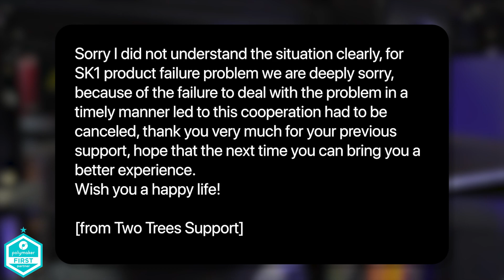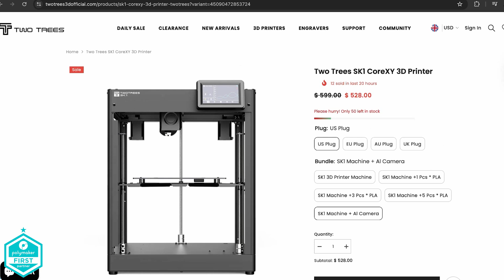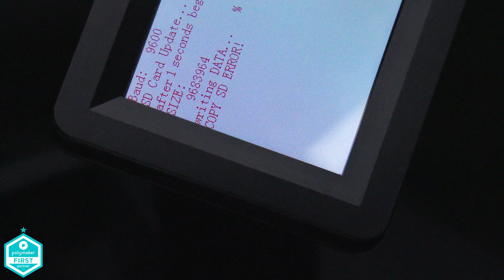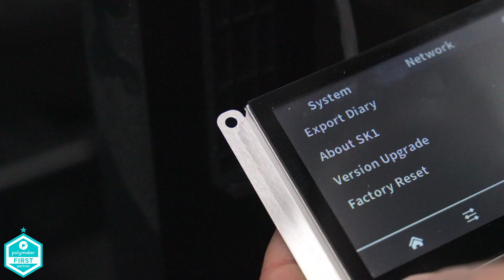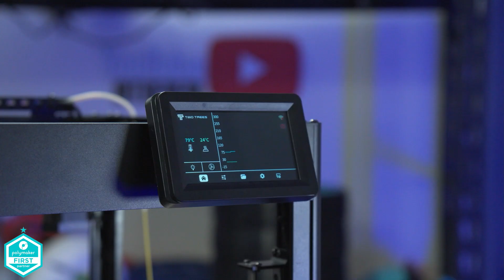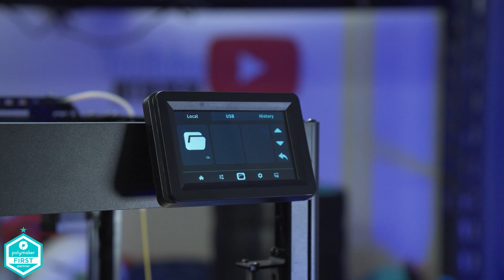Two Trees SK1 3D Printer - A Root of Many Problems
🛠️ The Two Trees SK1 3D printer is a budget-friendly, entry-level 3D printer designed for hobbyists and makers looking to explore the world of 3D printing. 🌍✨ Featuring a compact and lightweight design, the SK1 aims to offer a balance of affordability and functionality. 💡💸 With a build volume suitable for small to medium-sized projects, it includes a heated bed, touchscreen interface, and a straightforward assembly process. 🖥️🔧 But it's better off avoided. 🚫

🙏 Thank you to our video sponsor today 💻 Make sure you check them out for projects that include more than just PCB manufacturing!

If you did fancy buying one of these, however I would suggest you avoid you can check it out However if you want to be impressed with a feature packed product the Bambu Lab P1P is a much better choice

Links to everything else including Polymaker and my Discord channel can be found